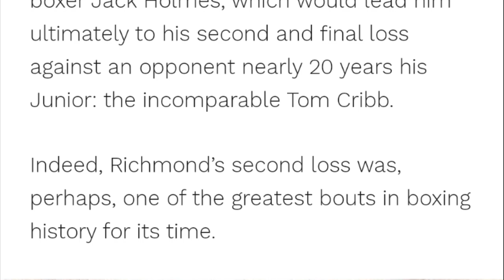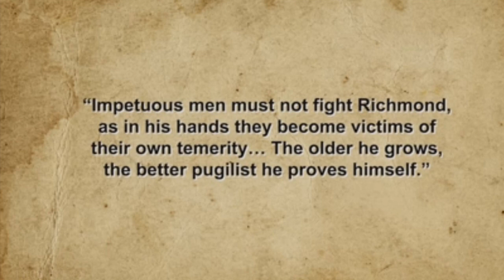“The Black Terror “(S.B.S.✍🏾)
On this Segment of Stories Behind The Story…. We Feature Professor Mo Breakin down the importance of Research, knowing the History & Givin Proper respect where it’s due As Far As Not only acknowledging but leading with Gratitude & Appreciation when it comes 2 the Elders& Pioneers who REALLY put in the Work🧰& Helped pave the way…. Salute 2 Mr. Bill Richmond 🙏🏾✊🏿💡